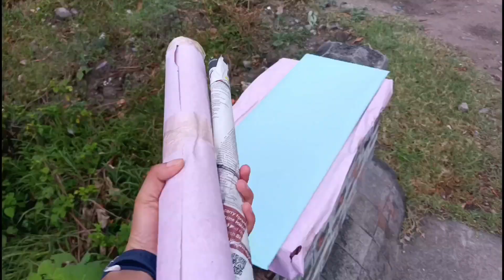घर पहुँचते ही घर के काम में लगा दिया 😏| Haldwani to Bageshwar | vlog